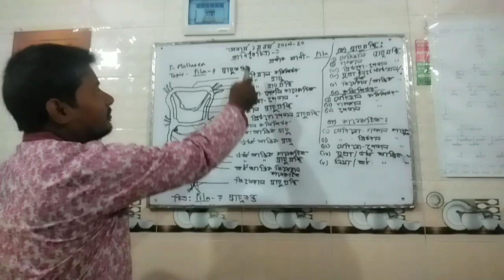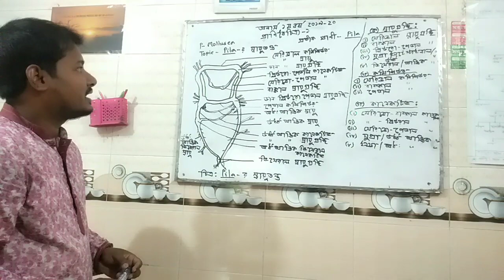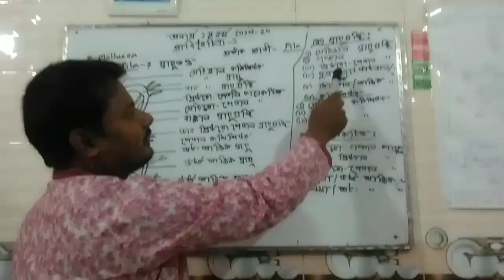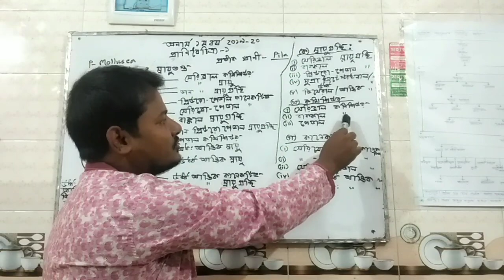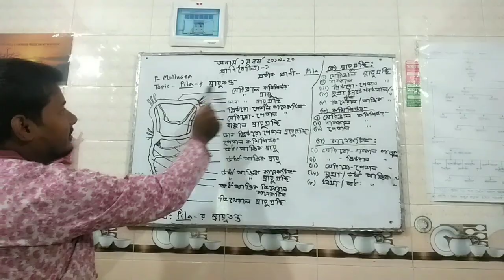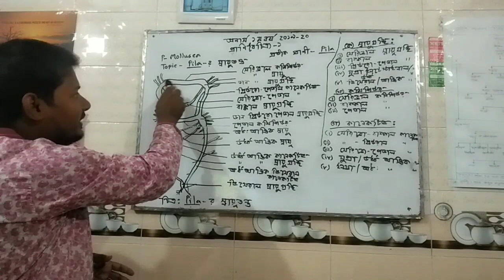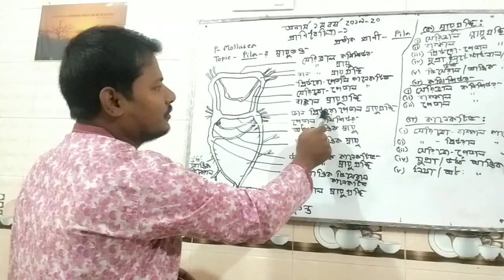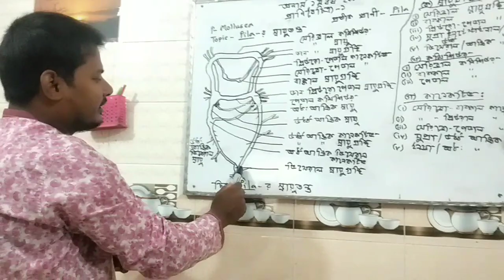Lecture-01; honours 1st year ; Animal Diversity -1; Pila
Nervous System of Pila globosa